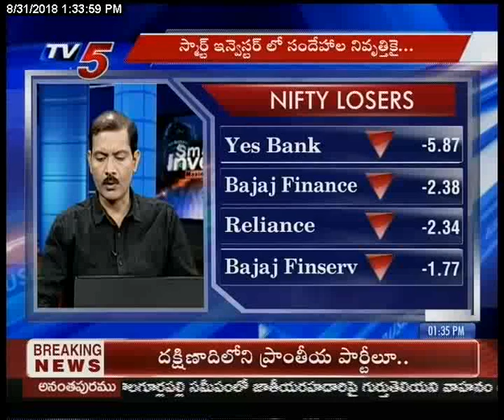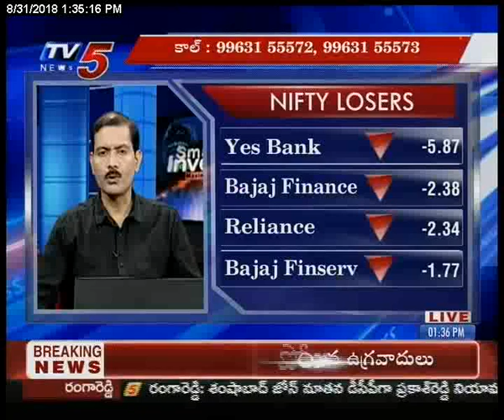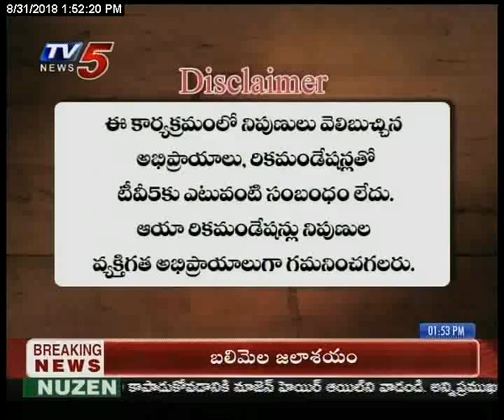31st Aug 2018 TV5 News Smart Investor